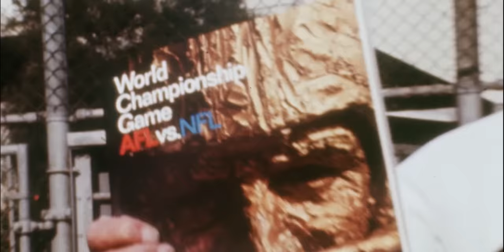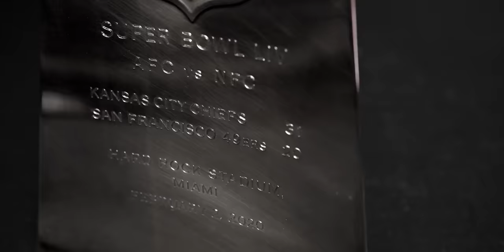A Kingdom Short: Crowning The Champions | Making the Chiefs Super Bowl LVII Ring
Putting a bow on an offseason filled with celebration, the Super Bowl LVII team gathers together one final time to honor their championship run. Clark Hunt and Mark Donovan tell the story behind the creation of the long-awaited Super Bowl LVII ring. Bigger and bolder than ever before, Patrick Mahomes, Travis Kelce, Isiah Pacheco and Nick Bolton react to receiving their Super Bowl rings. Decades in the making, Clark Hunt reflects on the significance of this time in Chiefs Kingdom.